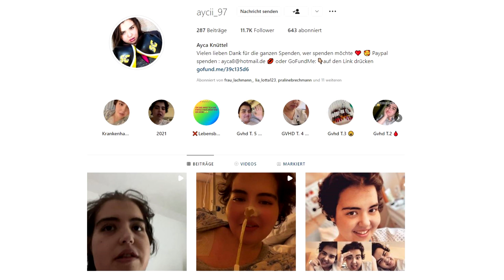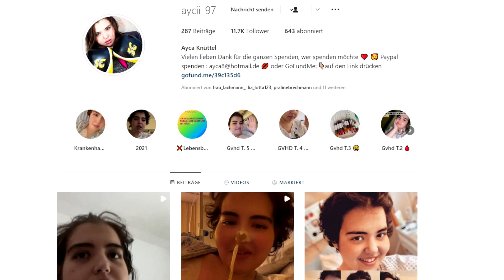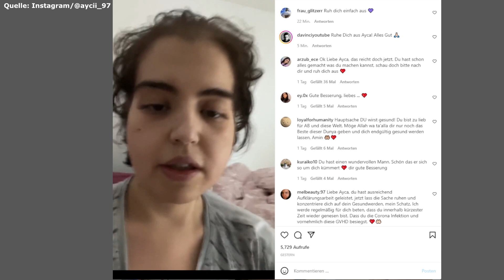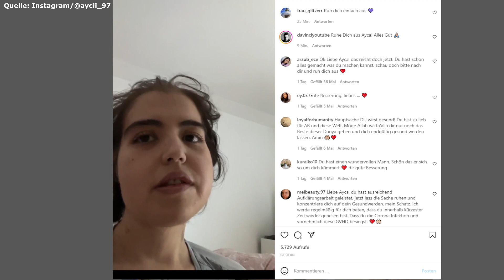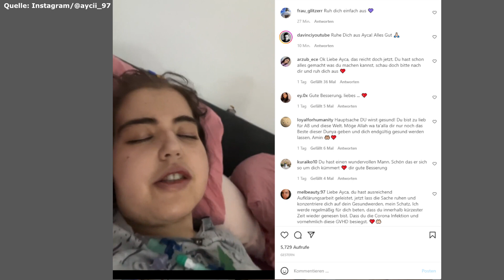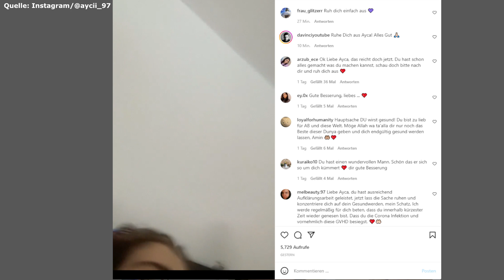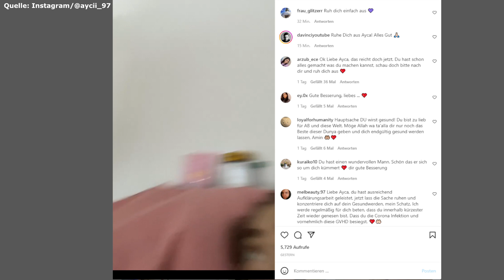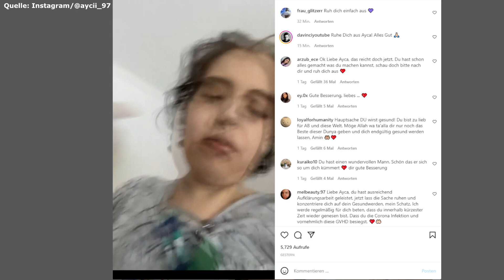Ayca spricht über Aline Bachmann, KuchenTV, Just Nero & mich!